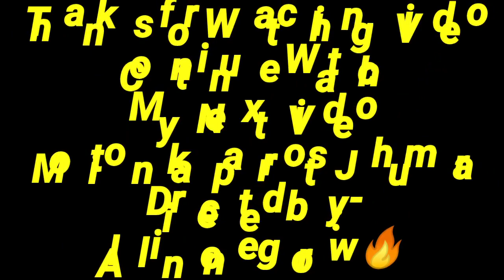Motio ke Parrot Ka Jhumar Part 02 / मोतियों से बने तोते (पेरोट) का झूमर भाग- 02 In All in one grow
Part 01 Parrots Jhumar